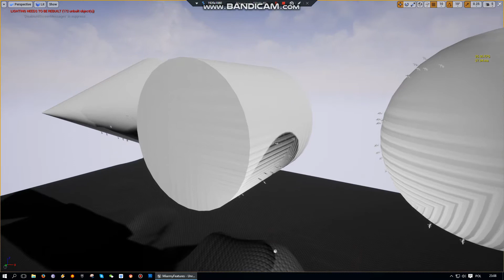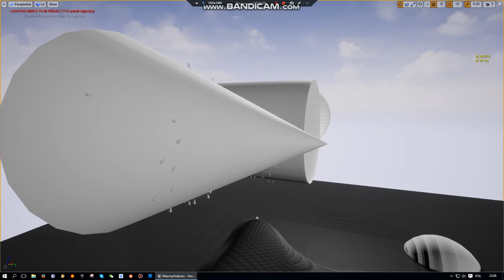Adapting Terrain Upside Down